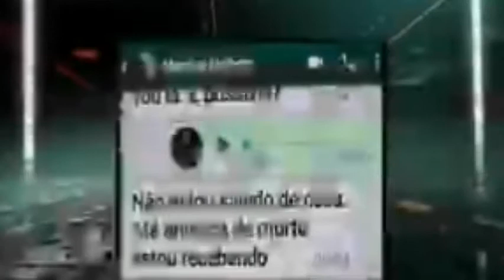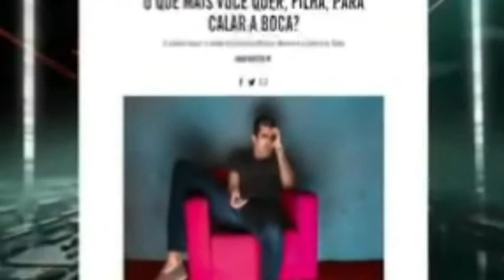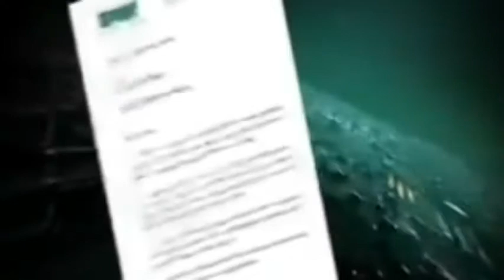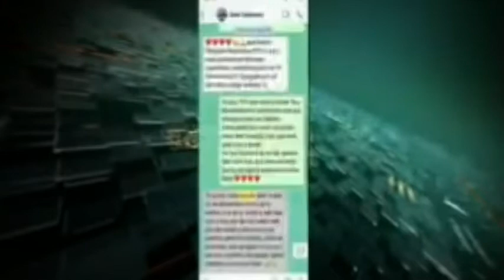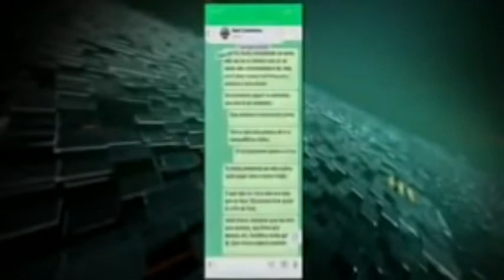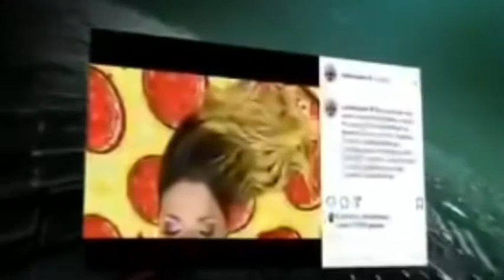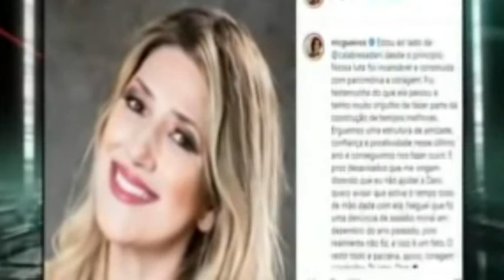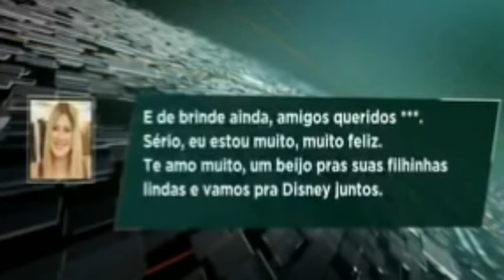MARCIUS MELHEM MOCINHO OU VILÃO?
O humorista e ex-diretor geral dos programas humorísticos da TV Globo  Marcius Melhem, tem partido para o ataque como forma de defesa de acusações e ódio virtual que vem sendo feito contra ele depois de reportagem da Revista Piauí. Mocinho ou vilão?